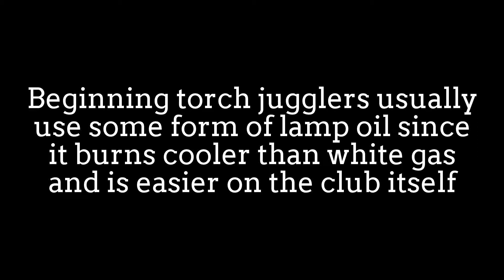Cool Fire Torch Juggling Performance: Gap Circus Night Club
Juggling torches are one of various props used by jugglers.
Torches are usually commercially made props that are
made of wood and/or metal with a wick attached at one end.
The wick is impregnated with a flammable substance
(usually paraffin) and ignited before use.

The most common fuel used with juggling fire torches
in the US is white gas, or Coleman fuel.
Beginning torch jugglers usually use some form of lamp oil
(like barbecue lighter fluid or kerosene) since it burns cooler
than white gas and is easier on the club itself.
Alcohol is generally not considered a good fuel for juggling torches.
In the UK fire jugglers almost exclusively use paraffin
(kerosene) or lamp oil - treated paraffin that emits less smoke.